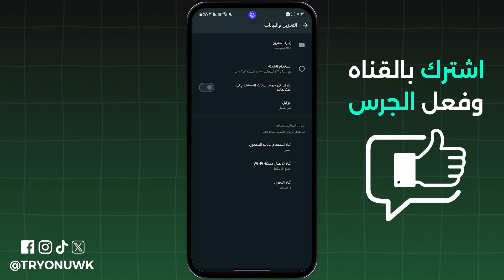قطع النت عن الواتس اب بدون برامج❌- تحديث جديد 2024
تبحث عن قطع النت عن الواتساب ؟ في هذا الفيديو، كيفية قطع الانترنت عن تطبيق الواتساب بدون برامج لتكون متصل بالانترنت بدون استقبال رسائل واتساب ستتمكن من كيفية إيقاف الانترنت عن الواتساب ايفون واندرويد 2024 ، كيفية قطع الواتساب عن الإنترنت دون فصل الواي فاي، يتناول الشرح كيفية استغلال ميزة الوكيل التي قدمتها شركة واتساب، مما يتيح لك إيقاف الانترنت عن تطبيق واتس بسهولة.
00:00 مقدمة
00:05 قطع النت عن الواتس